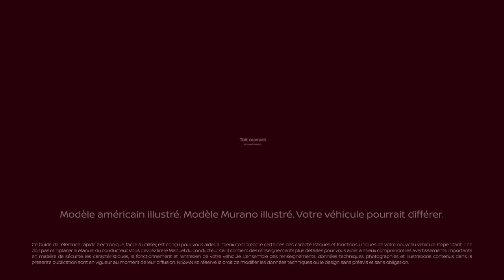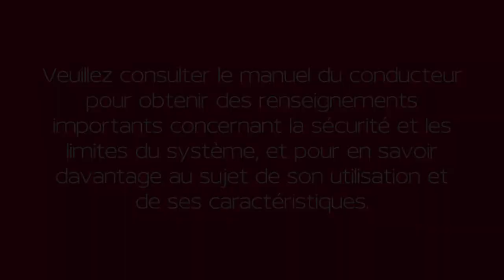2023 Nissan Murano - Toit ouvrant (le cas échéant)